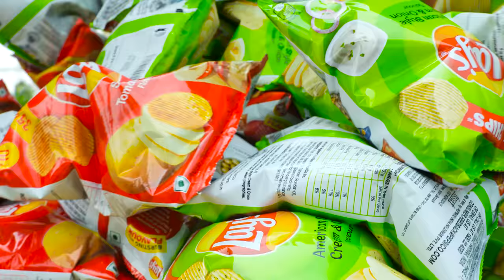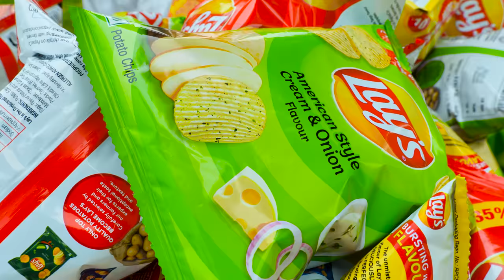1000 PACKET LAYS | Amazing New Recipe With Lays Chips | Yummy Lays Recipe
Amazing New Recipe With Lays Chips